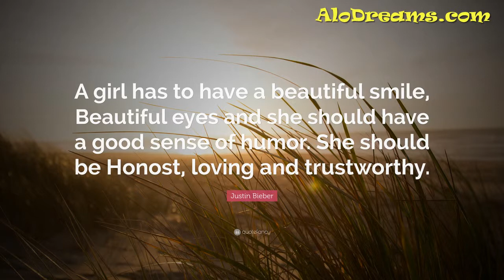#43 Dreams About Rotting Teeth – Meaning and Interpretation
Dreams of Finding a Broken Tooth - These dreams are somehow like the teeth falling out. This can refer to something that you have lost. Finding the broken tooth can mean that you are going through a challenging phase in your life.